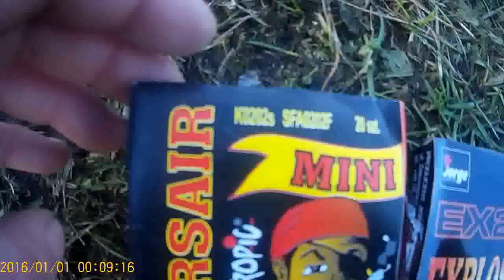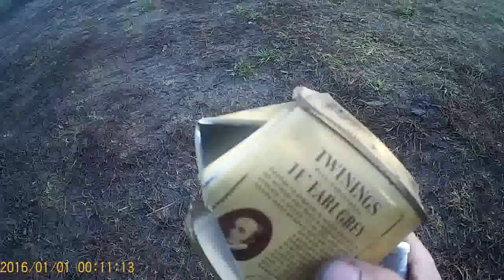Explosive 2 kontra Mini corsair pojedynek petard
Explosive 2 pojedynek Mini Corsair  wygrywa Explosive 2